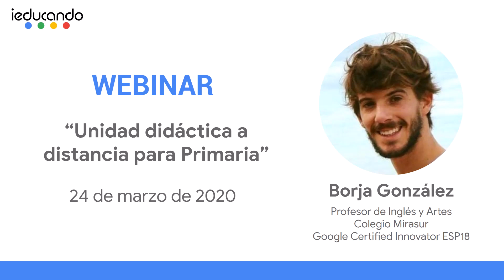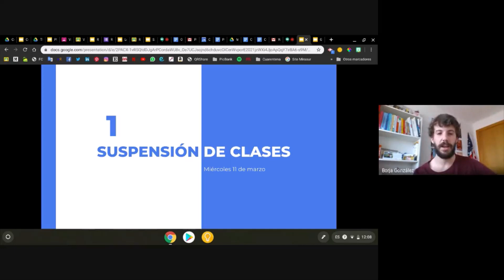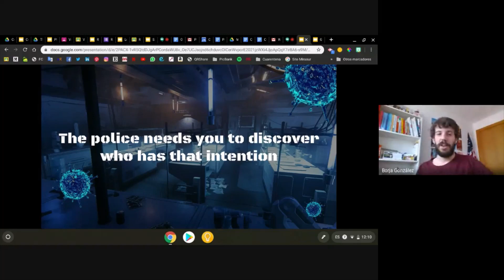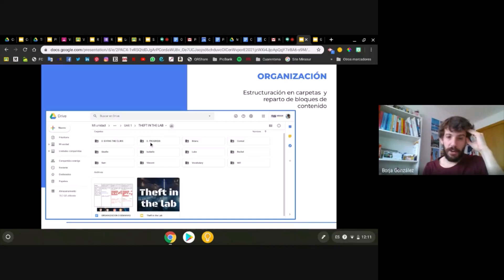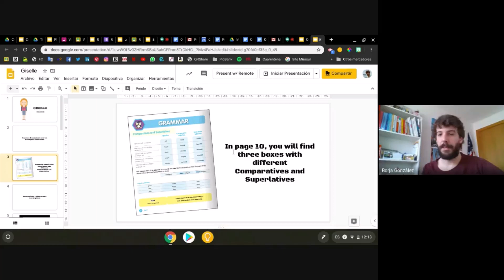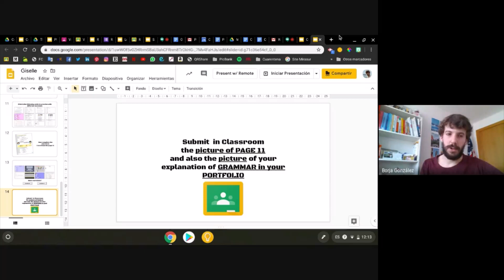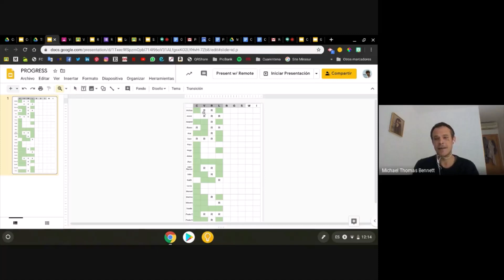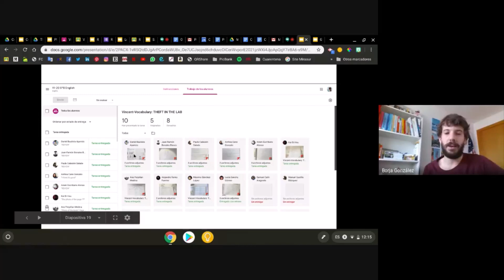Unidad didáctica a distancia en Primaria (24-03-2020)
En este vídeo, daremos a conocer la experiencia de Borja González, Profesor de Inglés y Artes en el Colegio Mirasur, sobre la creación y organización de unidades didácticas para trabajar a distancia en la etapa de Educación Primaria.